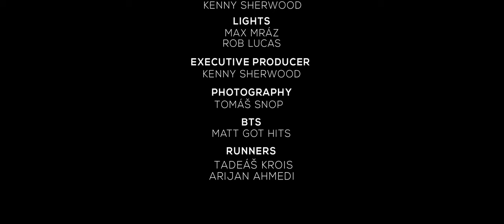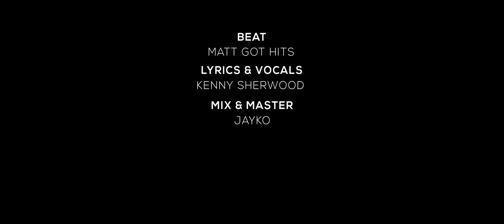Kenny Sherwood - Synthetic Love (Official Video) [Prod. by Matt Got Hits] *Too Blind To See*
Credits:
Produced by: Matt Got Hits

©️2019 Kenny Sherwood